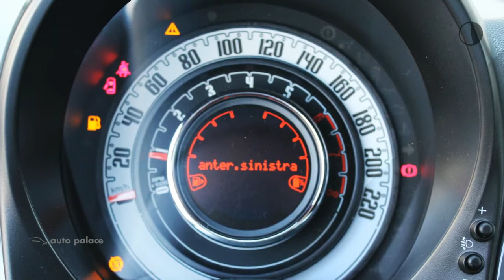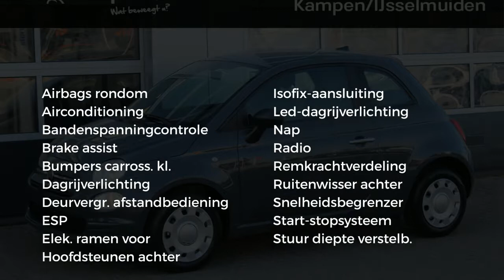Fiat 500 1.0 70pk Hybrid Pop|Goedkoopste van NL!!|Direct rijden|Prijs is rijklaar